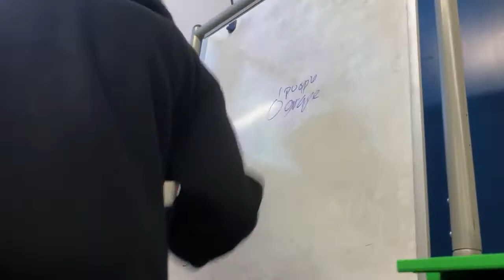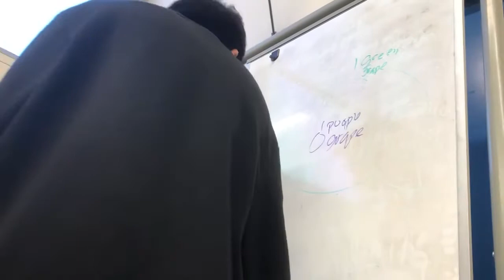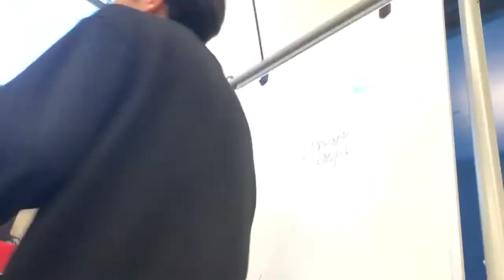Irvington Grapes Conversation, gets interrupted by teacher THERE IS LANGUAGE IN THIS VIDEO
People there are my friends Zac and Chirs(these are just part of there first name)